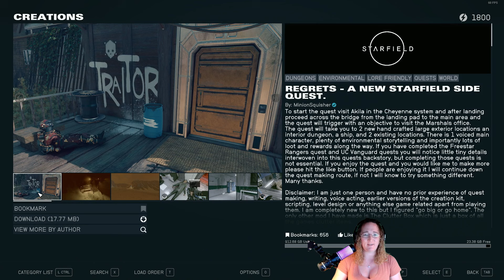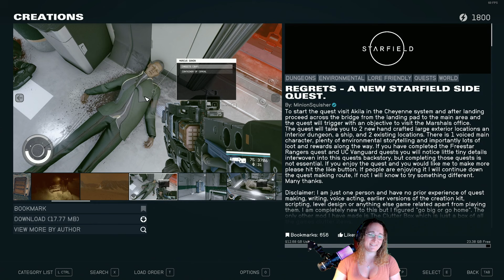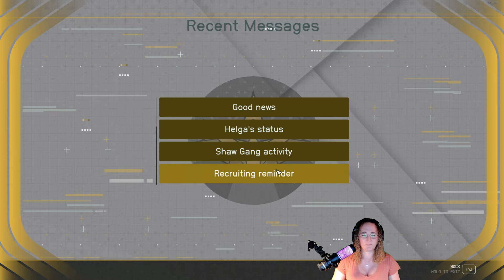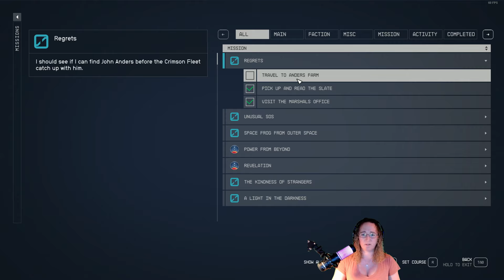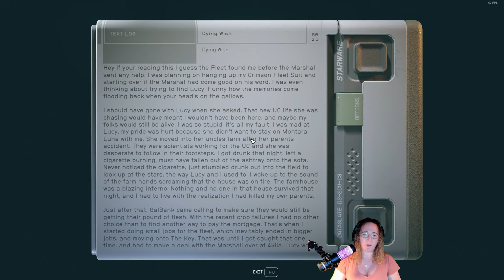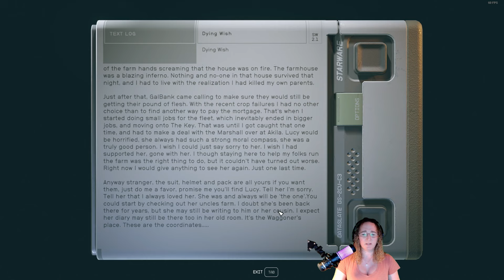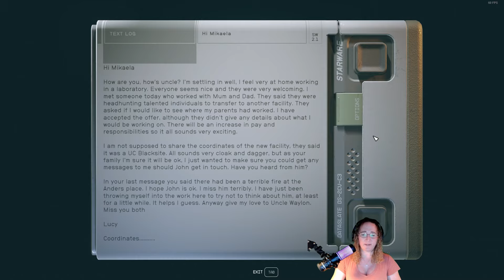Starfield Mod Madness: Exploring the Creation Kit's Epic 'Regrets' Quest!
In this Regrets in Starfield Part 1: Creation Kit Showcase episode, I take a look at the Regrets quest from the Starfield Creations kit!  This is a fun little quest, it took just over an hour to complete.  I'll get part 2 loaded next!

I'll be showcasing a lot more of the Creation Kit items moving forward, so if you have one you really like, let me know and I'll add it to the list!

This episode is part of a full Gameplay review of the Campaign Story for Starfield for PC. Emilysgame Starfield Story Campaign Walkthrough Gameplay will feature the Full Entire Game played on PC.  Starfield Walkthrough Part 1 - INTRO will include Reviews, Gameplay, Walkthrough, Ship Explosions, All Planets, Planets, All Star Systems, All Ships, Companions, Sam Coe, Sarah Morgan, Barrett, Andreja, Vasco, Marika Boros, Heller, Adoring Fan, Lin, Simeon Bankowski, Gideon Aker, Moara Otero, Andromeda Kepler, Omari Hassan, Rosie Tannehill, Mickey Caviar, Jessamine Griffin, Rafael Aguerro, Sophia Gace, Dani Garci, Nia Kalu, Emmet Goodman, Jaylen Price, Birgit Mcdougall, Faheem Adella, Ernesto the Bounty Hunter, Grace Early, Billy Clayton, Daniel Blake, Maya Cruze, Ben Armistead, Ari Miller, Marco Graziani, Paxton Hull, Keeper Aquilus, The Pilgrim, Nishina Research Station, Director Patel, Freya III, Distress Signal, Ethan, Rafael, Maria, Barrett, Moonbase, Luna, Nasa, Barrett's Funeral, Nasa, UC Vanguard, farming ship kills, combat simulator, Grunt Work, Supra Et Ultra, Tau Ceti, Tau Gourmet Production Center, Hadrian Sanon, Xenoweapons, Vae Victus, Percival Walker, Delivering Devils, Eyewitness, the cabinet, Terrormorphs, New Atlantis, Friends like These, Abandoned Bionics Lab, Helium 3, loot, big bang, Deimos, Abandoned Ship, Armored Transport, Choices, Romance, Side Missions, Cut Scene, and so on!

Regrets in Starfield Part 1: Creation Kit Showcase